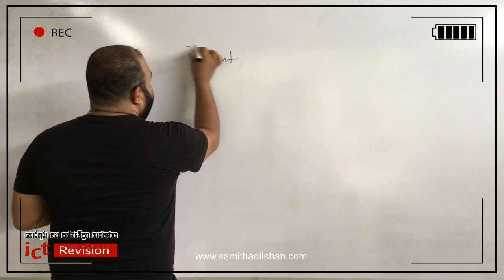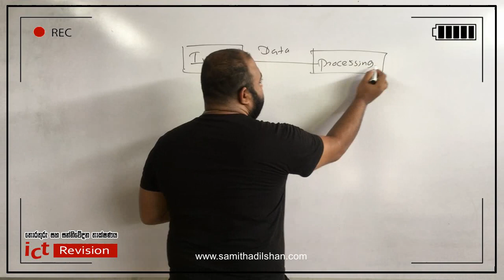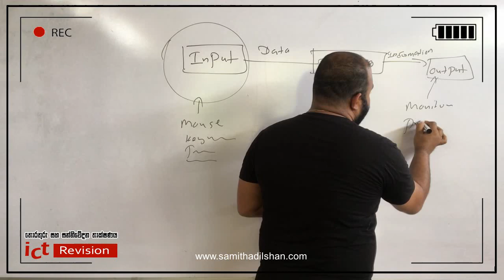ICT Revision 5 තොරතුරු පිළිබද වියුක්ත ආකෘතිය | AL ICT | OL ICT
උසස් පෙළ සහ සාමන්‍ය පෙළ තොරතුරු සහ සන්නිවේදන තාක්ෂණ මාර්ගගත පුණරික්ෂණ පාඩම් මාලාව.

* විශය ආශ්‍රිත ගැටලු ඉදිරිපත් කිරිමට සහ ගැටලු ලබා ගැනිමට මෙම Whatsapp ගෘපයට එකතු වෙන්න
☑ Watched the video!
☐ Liked?